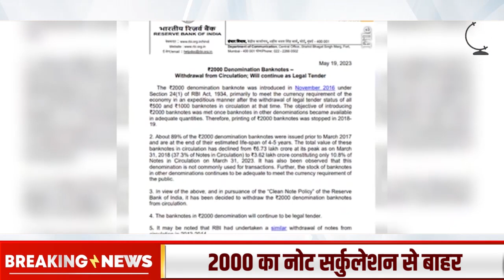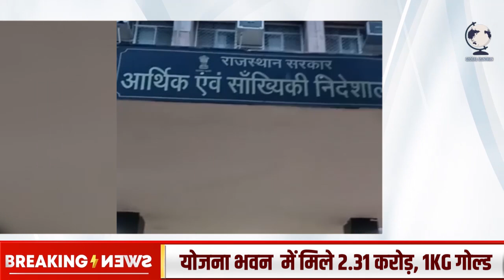Today's 21 Global Highlights